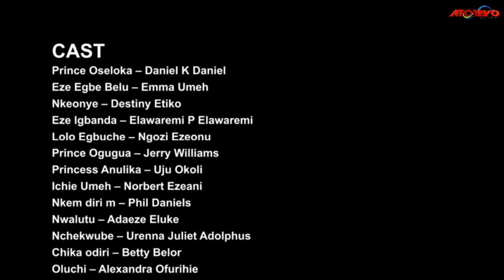Fruitless - A Nigerian Movie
In this Nigerian epic movie, the story of people of Umubem are blessed with rich resources while the people of Ogbangbada lack resources. The king of Ogbangbada has grown so jealous of them and will stop at nothing to take over one of the biggest plantations of the Umubem kingdom. Will he succeed?
Nigerian Movie  Starring; Ugezu.J. Ugezu ,Daniel .K. Daniel,jerry williams, Destiny Etiko